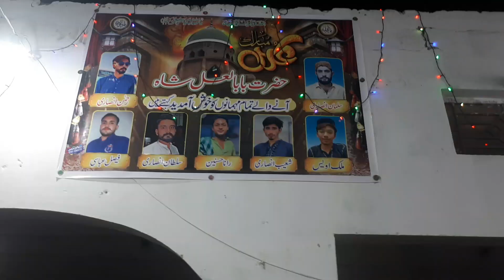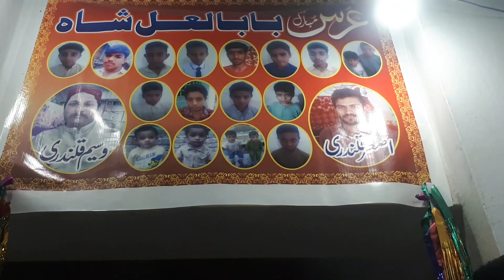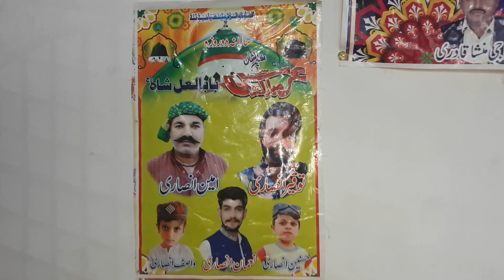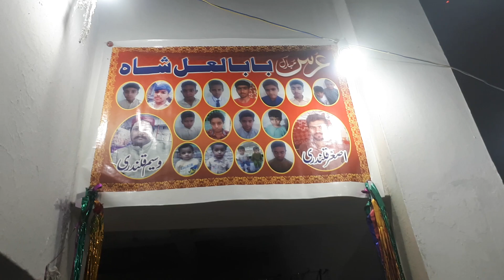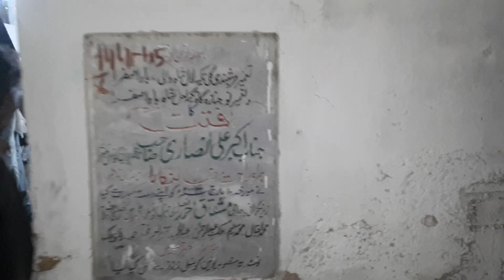Takiya | Hazrat Baba Laal Shah | Bawa Safra | Uras Mubarak | Multan